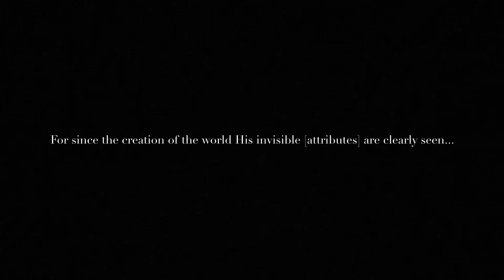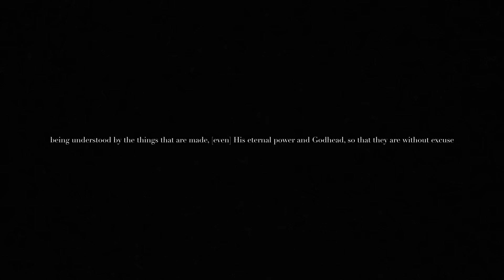A Bit Hazey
DJI MAVIC MINI flying over the Claremont hills, capturing some of God’s beautiful creation. Amazing sunset as well, man God is sooo GOOD!

Song is by CHPTRS - Let The New Begin